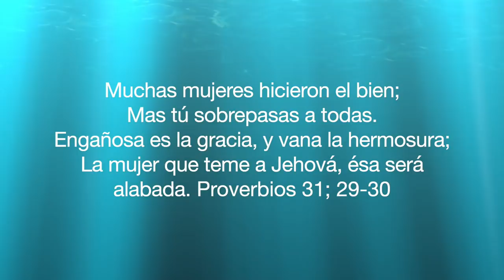Video especial día de las madres || Madres, lo están haciendo bien!